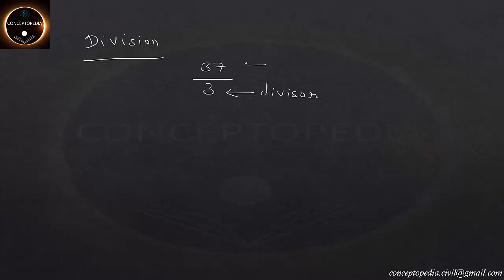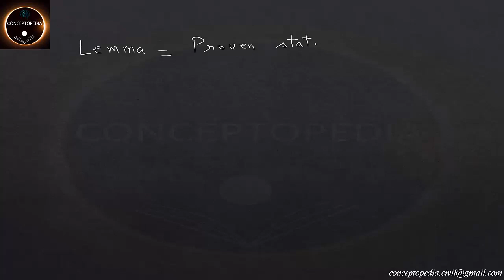(Hindi) Euclid's Division Lemma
Mode of communication is Hindi, Terms used in english.
My constant endeavour is to make understand the weakest student and make him the brightest.

समझाया हिंदी में है परन्तु terms English में ही काम में ली गयी हैं |

Euclid's Division Lemma, Meaning of division, Who was Euclid, Why a simple equation is called Euclid's division Lemma, Remainder theorem, Equation from division.